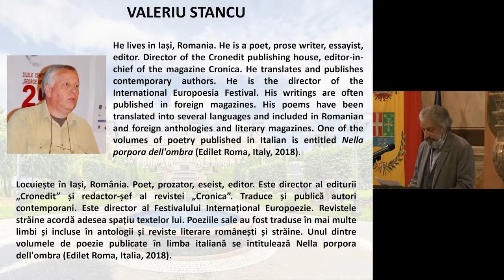EIV 2021 Valeriu Stancu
ACQUISTA IL LIBRO Eresia per un giorno perso di Valeriu Stancu